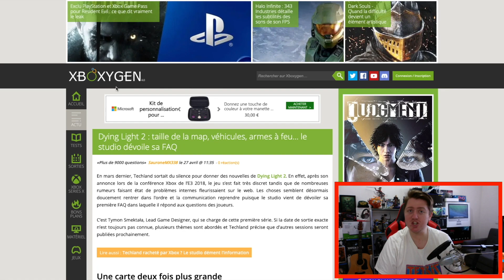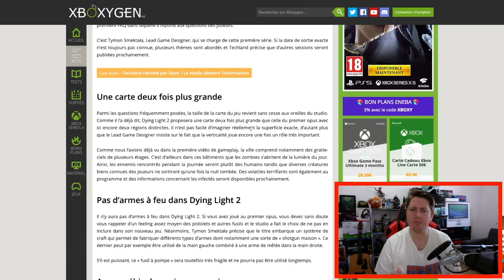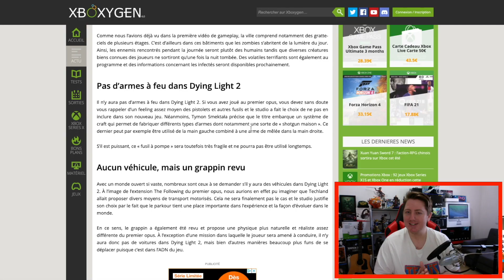🚨INFO Map, Armes, Véhicule, Dying Light 2🚨